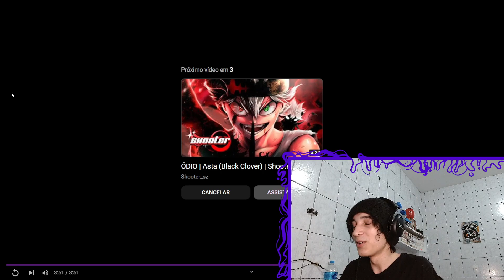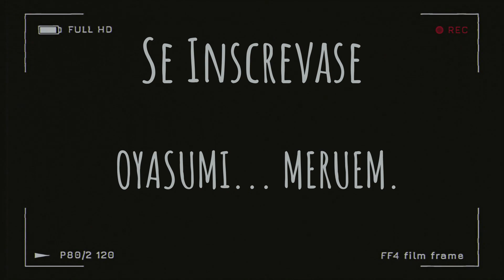REACT Anny - O Rei [Prod.ZG]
🟣Aopa Bueno ?

Tamo junto!

🟣00:00 - Se Inscreve aew
🟣00:30 - Vídeos novos todos os dias!!!